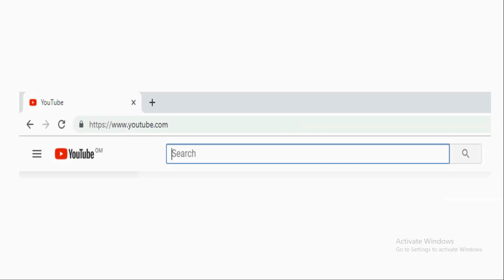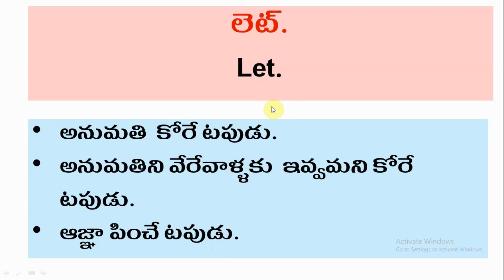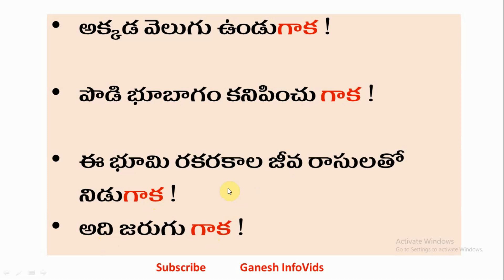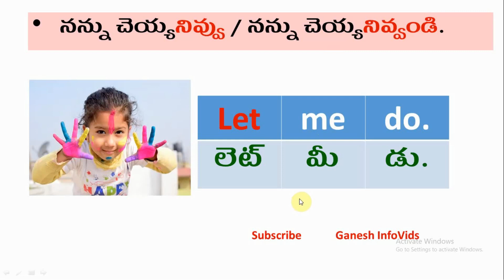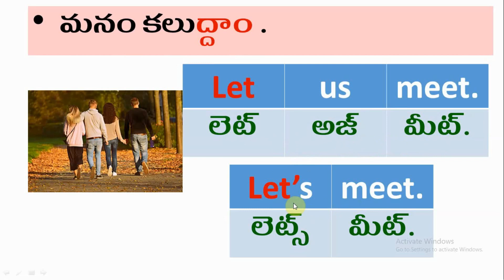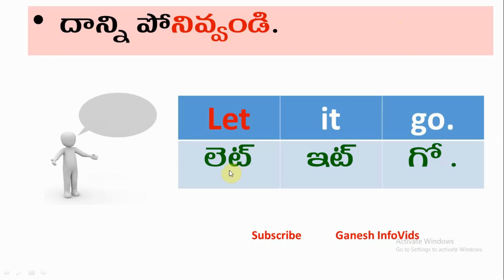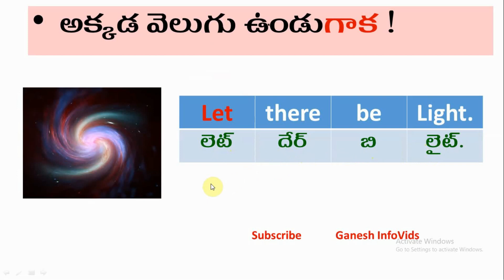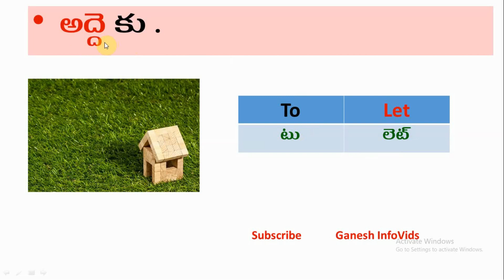spoken English Telugu - Let in sentences- Ganesh Infovids 2024 "లెట్" వాక్యాలలో ఎలా ఉపయోగించాలి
spoken English Telugu - Let in sentences- Ganesh Infovids  "లెట్" వాక్యాలలో ఎలా ఉపయోగించాలి. This video helps the viewers to understand English easily using Telugu language. This video mainly emphasizes the word let , how to use in sentences and understand.

Attribution and Courtesy:
I express my sincere thanks to the Pixabay and its photographers  who provided copy right free images for this work.